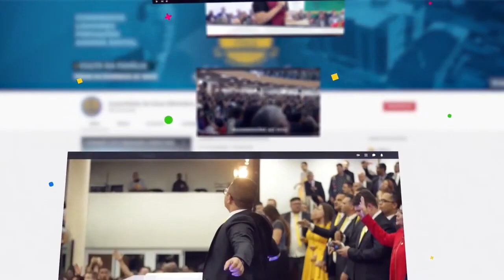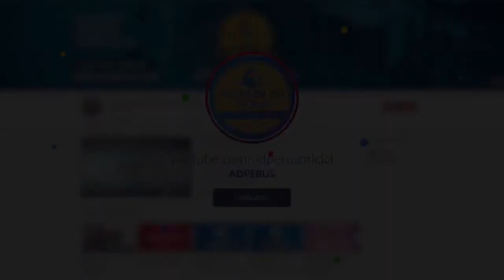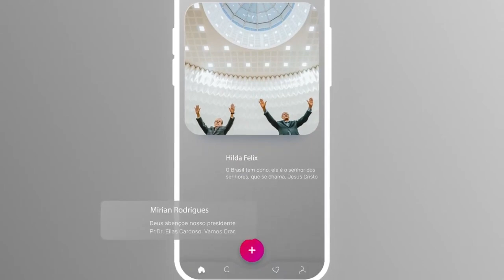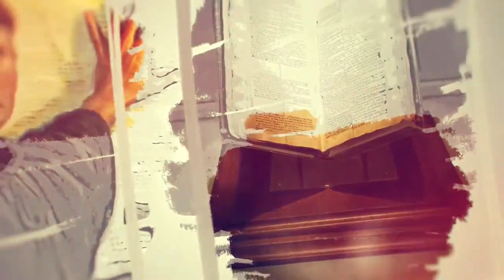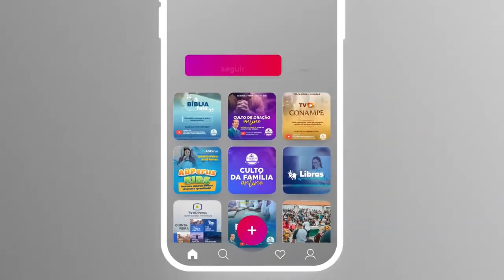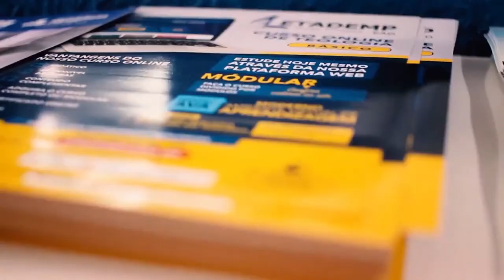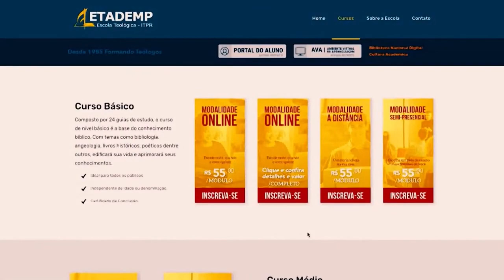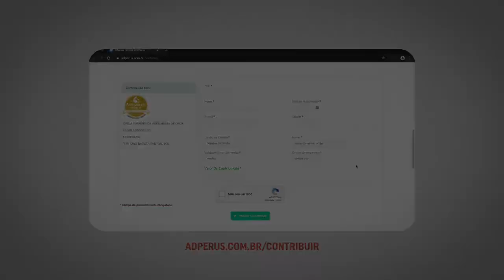Reprise: Minha igreja que saudade: Regional Mairiporã - TV ADPerus 09.05.2021